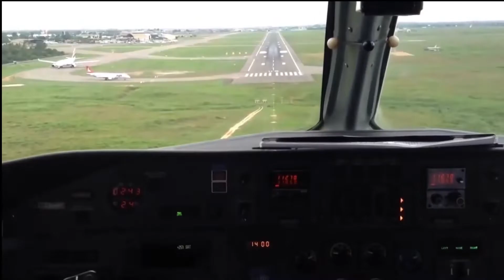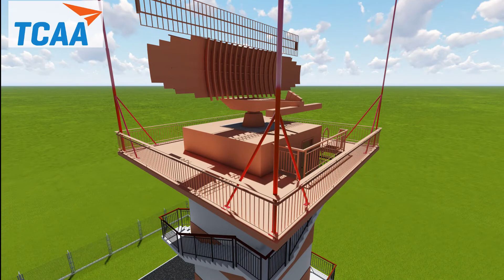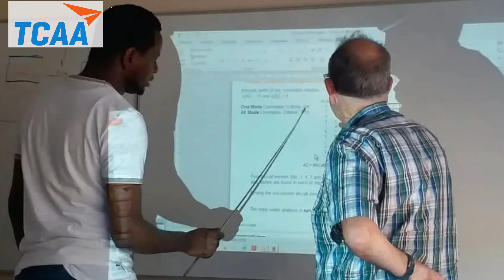Maendeleo ya mradi wa usimikwaji wa mfumo wa rada nne (4) za kuongozea ndege. (Sehemu ya nne)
Sehemu ya nne ya mfululizo wa makala zinazoelezea utekelezaji wa mradi wa usimikaji wa mfumo wa rada nne (4) za kuongozea ndege. Mradi huu unagharamiwa kwa asilimia 100 na serikali ya Tanzania, utekelezwaji ukisimamiwa na Mamlaka ya Usafiri wa  Anga Tanzania (TCAA).

Mamlaka ya Usafiri wa Anga Tanzania  ni taasisi ya umma yenye  jukumu la kudhibiti sekta ya usafiri wa anga katika Jamhuri ya Muungano wa Tanzania.  Mamlaka iliundwa kwa Sheria ya Usafiri wa Anga, Sura  ya 80 (R.E 2006).

Majukumu ya kisheria ya Mamlaka ni kudhibiti masuala ya ki-usalama, ki-uchumi katika usafiri wa anga  na kutoa huduma za uongozaji ndege.

Pia Mamlaka inatoa huduma za uongozaji ndege kwenye vituo vya ndege kumi na nne (14) ambavyo ni: Dar es Salaam, Kilimanjaro,Tanga, Arusha, Mwanza,Tabora,Kigoma, Dodoma, Iringa, Songwe, Songea, Mtwara, Zanzibar na Pemba